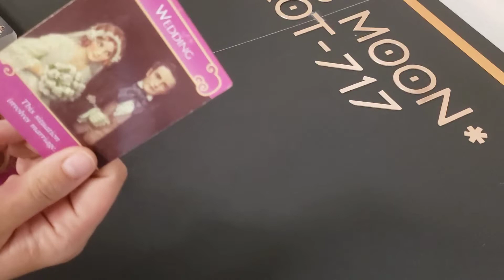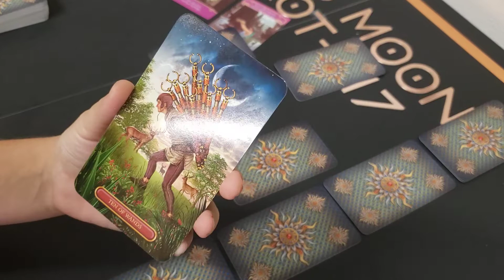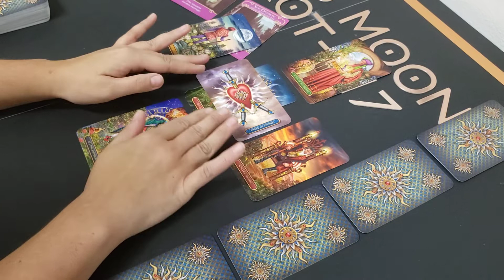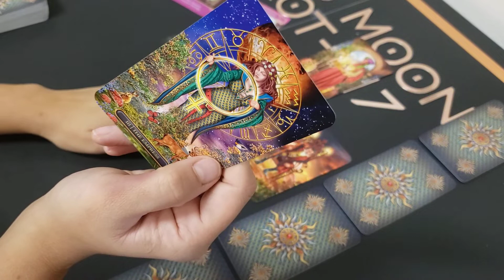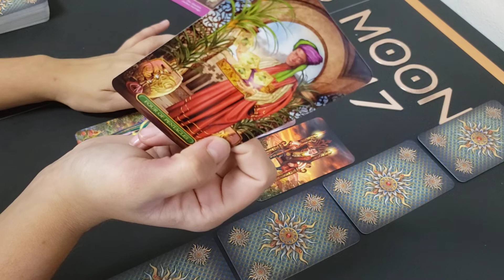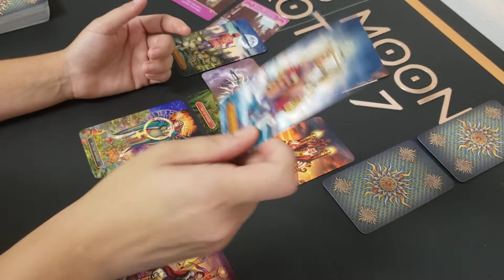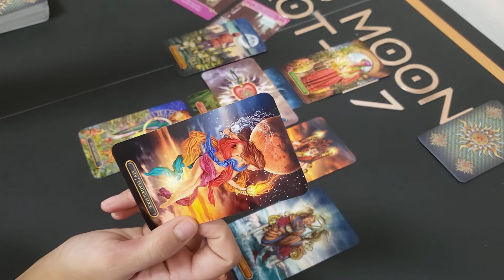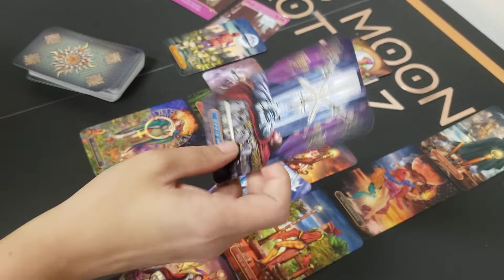2020 - They Felt Like They Had to Walk Away From This(?)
Pisces! Why did they ghost? September 2020 Weekly Singles Love Read. Come back next week if this story isn't your!